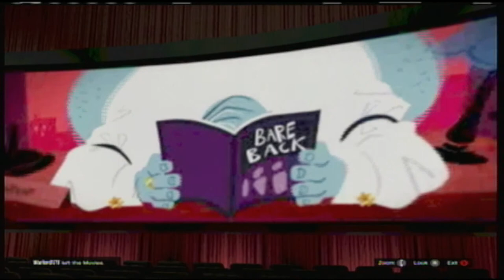GTA V The Big Cruise 3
We now try to go to the movies! Can we make it?. probably not.

Credits:
[HD] I Don't Give A Fuck - Big Sean ft. E40
Corey Hart - Sunglasses At Night Official Video